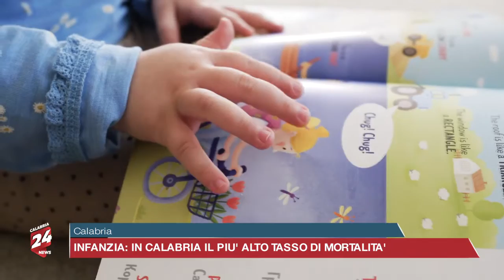Infanzia: in Calabria il più alto tasso di mortalità